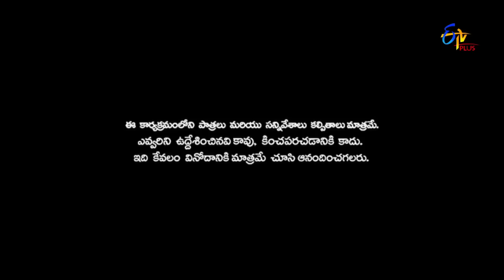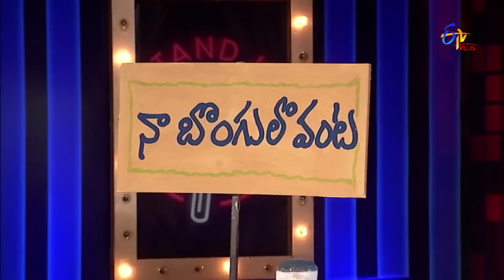Faima, Nooka Raju, Rithwika Sri, Praveen,Naresh & Yodha Hilarious Comedy Skit’s | Patas 2 | Etv Plus